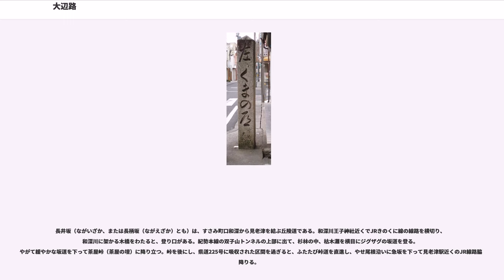大辺路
大辺路（おおへち）は、熊野三山（熊野本宮大社、熊野速玉大社、熊野那智大社）へ通じる参詣道・熊野古道のひとつ。

国の史跡「熊野参詣道」（2000年〈平成12年〉11月2日指定）の一部として、2002年（平成14年）12月19日に追加指定を受けている。ユネスコの世界遺産『紀伊山地の霊場と参詣道』（2004年〈平成16年〉7月登録）の構成資産の一部。

大辺路は、田辺から那智勝浦を結ぶ海辺の道である。他の熊野古道のルートと同じく、途上に厳しい峠道が控えており、富田坂（とんだざか）、仏坂、長井坂などが知られている。これらの峠道は、近代以降の市街化や道路開発を免れた部分が残されており、旧状が比較的よく保たれている。しかし、こうした部分はむしろ例外で、大半の道は市街地や国道に吸収されており、遺されているのは沿道の寺社や碑柱のような遺構が主である。

大辺路の北端は、田辺市北新町にある道標（北新町道標）である。この道標には「左りくまの道」と大書される一方で、「すくハ大へち」（「すく」は「真っ直ぐ」の意）の記はごく小さく、中辺路がメインルートであったことが見てとれる。田辺市街地を抜けた道は富田川下流部沿いに続き、富田川と別れるとただちに最初の難所・富田坂を越え、日置川河畔にたどり着くが、すぐに仏坂が控えている。仏坂を越えてすさみ町側に入り、和深川を渡ると、そこから長井坂である。長井坂を越えて見老津に出てからは、旧道らしい道がまとまってある箇所はしばらく途絶え、断片的な残存箇所が続く。那智勝浦町に入って浦神峠を越えると、終点はもう近い。那智駅にほど近い熊野三所大神社にたどり着くと、振分石（ふりわけいし）と呼ばれる石柱に出会う。この石柱は、大辺路と伊勢路・中辺路の分岐を表すと言われており、大辺路はここに終わる。

難路であったことから、里道を利用したり、海路を経たり、河畔を歩いたりと、代替ルートや派生ルートが多く用いられたと考えられており、さらに消失による分断区間も多いことから、旧道の全容を正確に知ることは難しい。むしろ、一本の道という線としての捉え方よりも、田辺から那智勝浦を結ぶ交通の網ないし帯という広がりを捉える方がよいと考えられる。

紀伊山地南端のうち連なる山々を背に、前面に枯木灘や熊野灘の変化に富む海を望んで、優れた景観を目にすることが出来ることは大辺路の大きな魅力であろう。特に近世の文人墨客の中には、参詣の復路に大辺路をたどった人々がおり、彼らの旅行記を通して、大辺路の往時の姿を知ることが出来る。そこでは、温泉に立ち寄ったり、本地（現在の太地町）の沿岸捕鯨の様子に驚嘆しつつ、探勝を楽しんだ様子が伝えられており、信仰の道にのみにとどまらないルートであることが分かる。

大辺路は熊野古道のなかでも比較的新しいルートであると考えられている。確かな史料の出現は比較的遅く、近世まで待たなければならない。近世における紀州藩の交通整備に助けられて、大辺路の道路は整えられることとなった。だが、近代以降、鉄道と国道の開通に伴って古道はひとたびは忘却されたが、世界遺産の一部として再発見されるに至った。

古代・中世の大辺路について分かっていることはほとんどない。新宮の古記録『熊野年代記』は、7世紀後半に3度にわたって天皇の熊野参詣があったとしており、宗教民俗学者の五来重は、それに辺路信仰（へじしんこう）、すなわち、海辺に祭られた神々を巡る信仰の伝承を見ている。しかし、これらは、熊野信仰の広がりという点からすれば不自然であるし、確かな史料の裏づけを欠く点からしても、あくまで仮説の域にとどまる。

もちろん、これらは大辺路の通行を完全に否定するものではない。だが、いずれにせよ、大辺路に関する確かな史料の出現は近世を待たなければならない。

大辺路の名は近世初期の笑話集『醒睡笑』（1623年,元和9年）にて小辺路とともに難地の道として登場する。同時期の成立と見られる説経節『をぐり』にも大辺路の地名が登場し、難路と述べられている。また、元禄14年（1701年）に中辺路から大辺路を巡った風狂子なる僧が参詣記『熊野独参記』のなかで、大辺路を昔の参詣道であると言及しているほか、西行が塩浦崎の歌を残しており、歌枕にも大辺路に関連する地名が見られる。また、当山派修験（醍醐寺三宝院門跡）の記録からすると室町時代末には開削されていたことは間違いなく、これらから、少なくとも中世末期に...